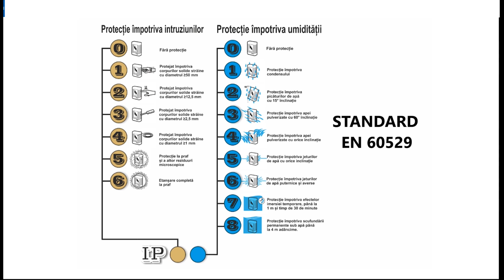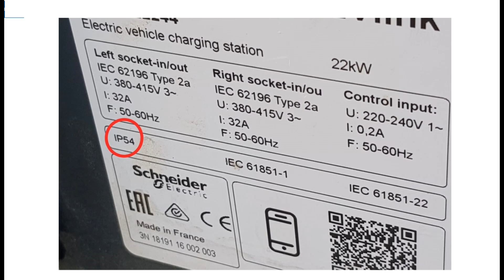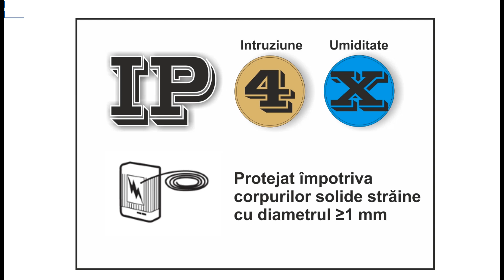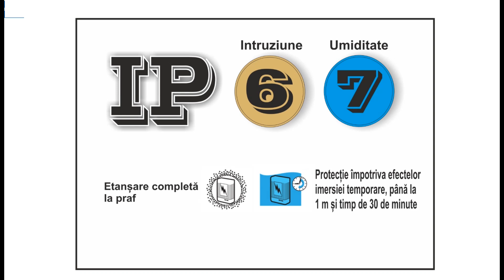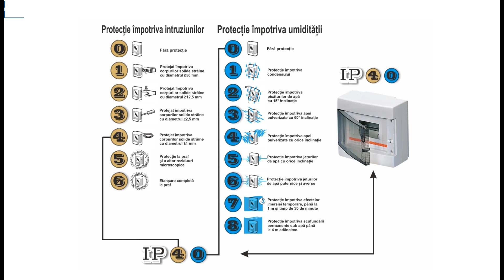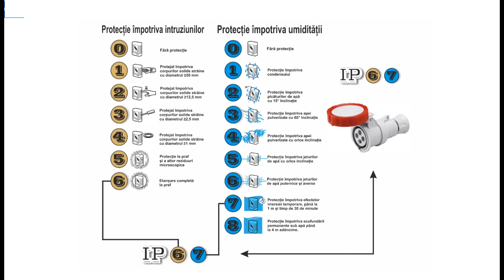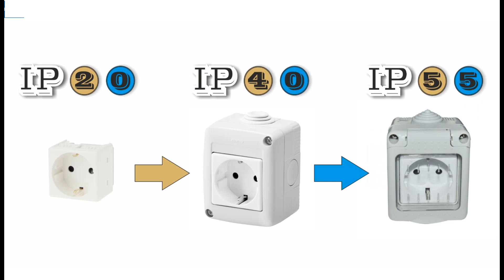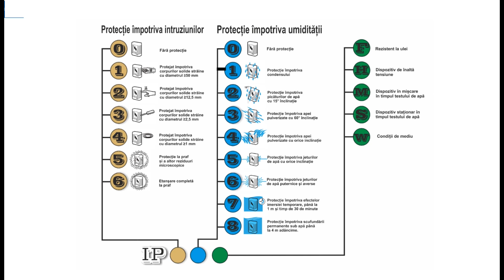Electricianul - Gradele de protectie IPXX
Adrian Chelaru va prezinta gradele de protectie IPXX si va descrie ce reprezinta fiecare grad in parte pentru a va fi de ajutor atunci cand alegeti un echipament.

Chelaru Adrian
Membru fondator AREL (Asociatia Romana a Electricienilor)
Electrician autorizat gradul IIA
Electrician autorizat gradul IIB
Administrator Alarm Electric Srl
Alarm Electric Srl, firma atestata ANRE de tip B pentru “proiectare si executare de instalatii electrice exterioare/interioare pentru incinte/constructii civile si industrial, bransamente aeriene si subterane, la tensiunea nominala de 0.4 kV”
Alarm Electric Srl, firma licenta IGPR pentru “ instalare, modificare sau intretinere a componentelor sau sistemelor de alocare impotriva efractei”
Alarm Electric Srl, firma autorizata IGSU pentru “instalare si intretinere a sistemelor si instalatiilor de semnalizare, alarmare si alertare in caz de incendiu”